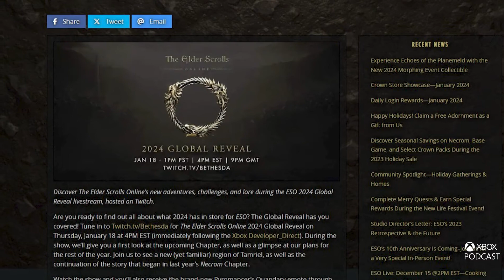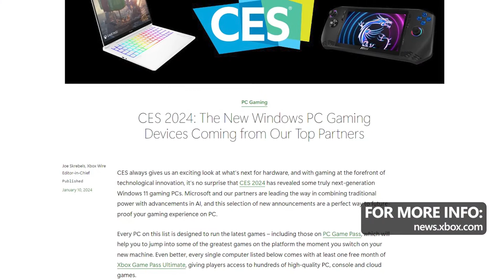Save Scumming is OK Actually ｜ Official Xbox Podcast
On this week's episode of the Official Xbox Podcast we chat about what we did and what games we played over the holiday break, the ing Developer_Direct and what we're looking forward to in 2024. Enjoy!

00:00 Introductions
00:52 What we did during the break
05:46 What We're Playing
17:58 News of the Week
44:54 Free Code Friday & Goodbye

Note: There will be no podcast next week due to the Developer_Direct. We'll be back on 1/25!

FOLLOW XBOX